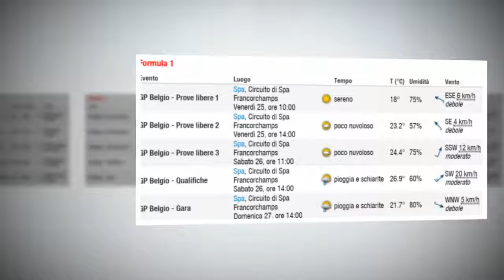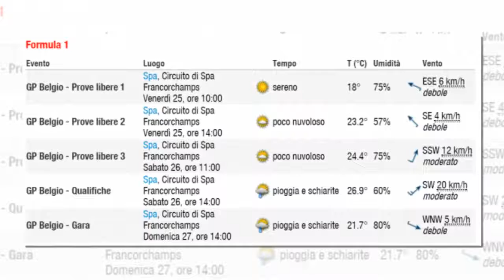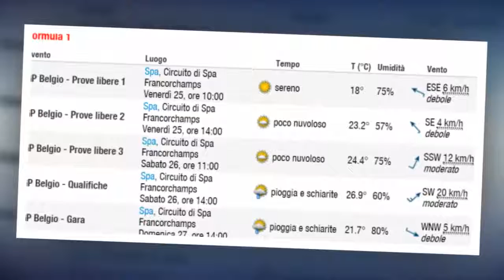F1, Gran Premio del Belgio - Spa attende la F1 con l'incognita meteo.HD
Dopo un mese di pausa, la Formula 1 riparte dal circuito belga di Spa Francorchamps, dove si prevede una battaglia campale tra Mercedes e Ferrari. Attenzione alle sorprese, dalla variabile gomme al meteo, che sembra pronto a far la sua parte.